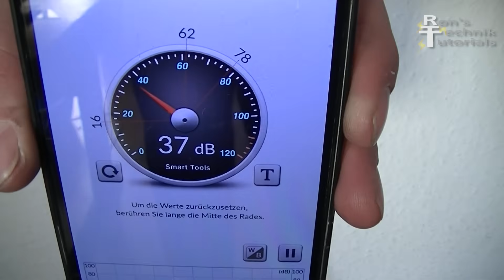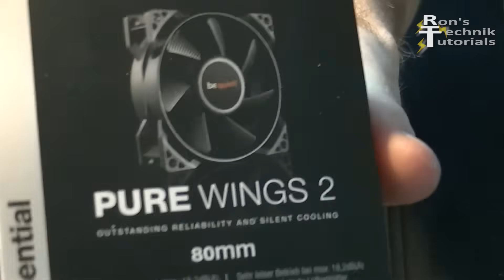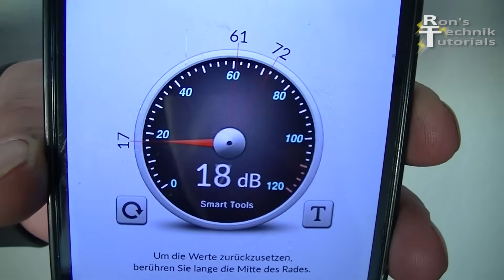BILLIG-BEAMER UMBAUEN ZUM TOP LED HEIMKINO PROJEKTOR | EXCELVAN CL720D DIY TIPP ANLEITUNG TEST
BEAMER auf amazon
BEQUIET LÜFTER

Kaufe jetzt das benötigte Produkt über einen der obigen Links und unterstütze damit kostenlos diesen Kanal. Solltet ihr etwas über diese Links kaufen, bekomme ich eine Vermittlungsprovision, natürlich ohne dass ihr dafür mehr bezahlen müsst. Vielen Dank für Euren Support!

Heute möchte ich zeigen wie ich einen günstigen LED Beamer zu einem sehr gut brauchbaren Heimkino Projektor umbaue. Dafür verwende ich hier den Excelvan CL720D für ca. 150€. Dieser hat alle möglichen Anschlüsse, ich benötige eigentlich nur einen HDMI Port, denn ich werde den Projektor mit dem Computer ansteuern, um überwiegend Filme abzuspielen. Analoge Eingänge, und USB Anschlüsse sowie die eingebauten Lautsprecher werde ich nicht verwenden. Dieser Keystone Hebel ist eine mechanische Trapez-Verstellung für das Bild. Das Bild ist jedoch dann entweder oben oder unten unscharf, denn die Linse kann das schräge Bild dann nicht mehr einheitlich scharf stellen. Ich werde daher den mechanischen Keystone nicht verwenden. Dies ist kein Problem, da ich den Projektor mittig vor die Leinwand platzieren werde. Der Projektor hat ein schön helles Bild und auch die Auflösung von nativen 720 pixeln ist für mich momentan völlig ausreichend. Für den Preis ist das Bild super. Wichtig für einen Heimkino-Beamer ist natürlich ein möglichst leiser Lüfter. Ich werde das Geräusch in 1m Abstand messen. Es beträgt 38 dB. Das ist natürlich viel zu laut. Im folgenden werden die verbauten Billig Lüfter gegen hochwertige BeQuiet Lüfter ersetzt. Dazu drehe ich das Gerät um und löse alle Kreuzschlitzschrauben um das Gehäuse zu öffnen. Vorsicht beim Abnehmen des Deckels, denn das Bedienpanel ist mit einem Kabel mit der Platine verbunden. Hier sieht man deutlich, wie das Bild über einen Spiegel durch die Linse gelenkt wird. Hinter dem Spiegel befindet sich ein radialer Schneckenlüfter, der die Luft von hinten auf das LCD Panel bringt um dies zu kühlen. Davor sieht man nochmal deutlich die meiner Meinung nach überflüssige Keystone Blende. Die Luft geht dann weiter ins hintere Gehäuse und wird dann von einem zweiten Lüfter hinaus befördert. Hier habe ich zunächst die Kunststofflamellen des Gehäuses sauber rausgeschnitten um möglichst wenig Widerstand zu haben. Das funktioniert auch soweit, ist jedoch immer noch richtig laut. Beide Lüfter werden daher ausgetauscht und beginne den Schneckenlüfter auszubauen. Dazu nehme ich ein Teil des Gehäuses ab um an die Schraube zu gelangen. Dann ist es einfach das Teil auszubauen. Ich werde einen 80mm BeQuiet Lüfter einpassen. Wichtig ist, dass der Lüfter richtig herum eingesetzt wird, damit er auch Luft einbringt und nicht aussaugt. Dabei helfen die Hinweispfeile auf dem Lüfter. Wegen der anderen Bauart ist es nötig das Gehäuse etwas zu modifizieren. Das mache ich einfach mit Pappe und doppelseitigem Klebeband. Ich baue einen Papptrichter, damit der neue Lüfter die Luft schön in die Ecke und so hinter die Blende bringen kann. Ich scheide das alte Lüfterkabel so ab, dass ich den neuen Lüfter anklemmen kann. Der neue Lüfter hat ein drittes Kabel für eine Temperatursteuerung, dies Kabel wird nicht angeschlossen. Jetzt wird der zweite Lüfter ausgetauscht. Hier benötige ich einen 92mm Lüfter. Ich habe mit dem Pure Wings von BeQuiet gute Erfahrungen gemacht. Auch hier entferne ich kurz einen Teil der Verkleidung, dann lässt sich die Lüfterabdeckung leicht abnehmen. Wichtig ist, dass der neue Lüfter die gleiche Größe hat wie der alte, damit er genau passt. Auch hier ist auf die Luftrichtung beim Einbau zu achten. Die Metall-Kühlrippen sorgen für eine Kühlung des LED Chips. Zum Test lasse ich den Beamer kurz laufen und prüfe die richtige Funktion beider neuen Lüfter. Alle Lüfter laufen wie gewünscht. Jetzt kann alles wieder zusammengebaut und das Gehäuse wieder geschlossen werden. Zum Anbringen der Projektorhalterung gibt es ein weiteres Video. In 1m Entfernung zeigt der Geräuschtest nun nur noch 18 dB an, das ist wirklich flüsterleise. Der Lüfter Umbau für ca. 20€ hat sich gelohnt. Durch die universelle Halterung ist der Beamer mittig vor der Bildfläche gegenüber und der Keystone braucht nicht verwendet werden. Inklusive Halterung und Lüfter hat dieser Projektor 200€ gekostet. Ich bin sehr zufrieden mit dem Ergebnis und hoffe dieses Video hilft möglichst vielen Zuschauern beim Geld sparen. Ich würde mich über ein Like sehr freuen.